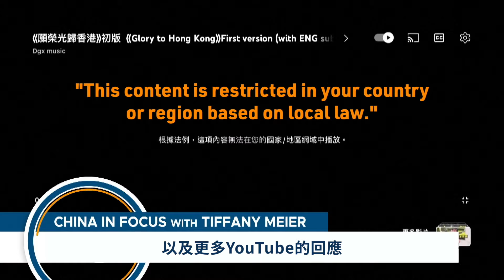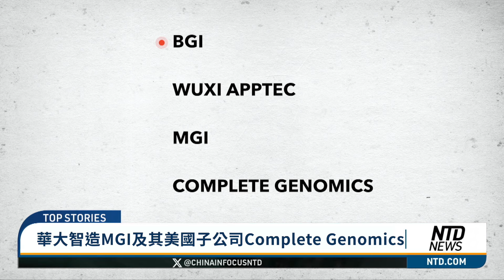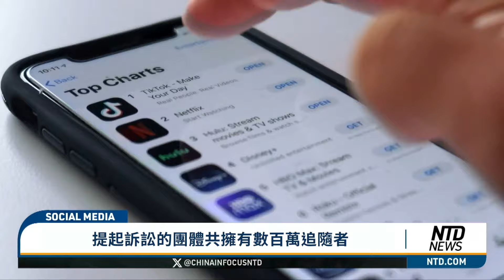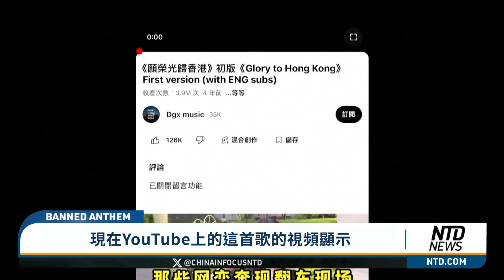（🔥China In Focus中文字幕版）美中生物技术领域的脫鉤正在加速｜TikTok創作者就可能的禁令起诉政府｜100艘菲律賓船隻在爭議淺灘抗議中國 ｜新唐人電視台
在生物技術領域，美中脫鉤似乎正在加速。 一項新法案正在眾議院向前邁出一步。 北京收集美國人DNA的野心是如何發揮作用的？

TikTok 創作者正在針對美國政府一項可能禁止這一流行平台的法律提起第一修正案訴訟。

YouTube 正在採取行動，在香港境內封鎖抗議歌曲，以遵守禁止播放這首歌的法庭命令。

菲律賓活動人士和漁民正在出海抗議。 他們正在南海一處有爭議的淺灘附近共同駕駛 100 艘小船。 我們看一下錄影。

眾議院推動限制中國生物技術的法案
專家：美國依賴中國醫療用品
北京回擊拜登的中國關稅
隨著美國加徵關稅，中國比亞迪在墨西哥推出新款電動車
普京支持中國的烏克蘭和平計畫
TikTok 創作者就可能的禁令起訴政府
YouTube 應香港要求封鎖抗議歌曲
100艘菲律賓船隻在爭議淺灘抗議中國
華為改造門市，釋放與蘋果攤牌的訊號
CNN：中國、伊朗為 2020 年大選製作 Deepfakes
作者：中國很快就會控制馬斯克和SpaceX嗎？
中國在伊拉克石油許可回合佔據主導地位